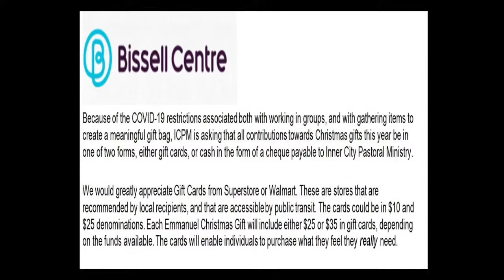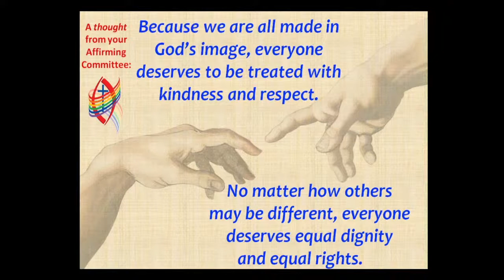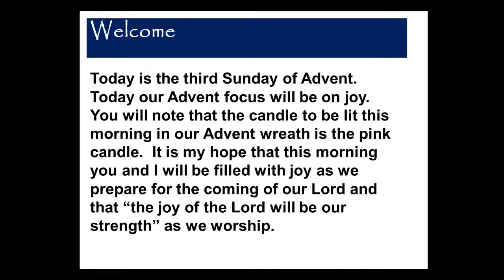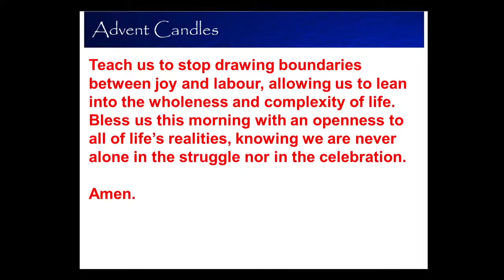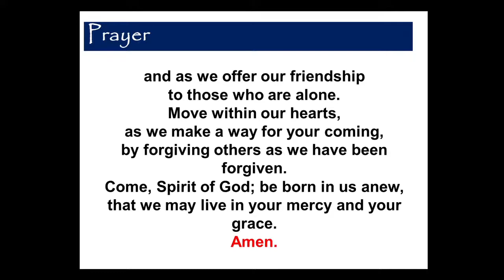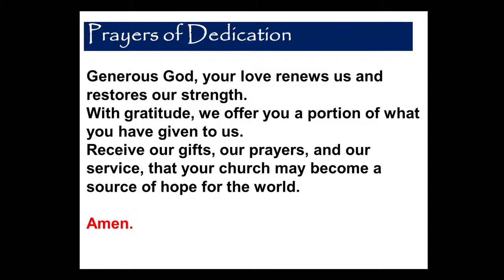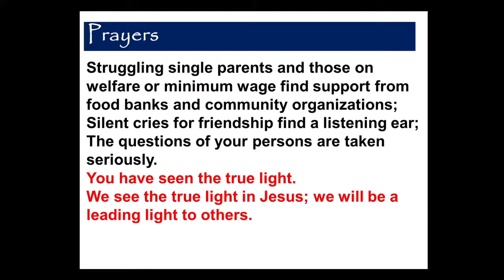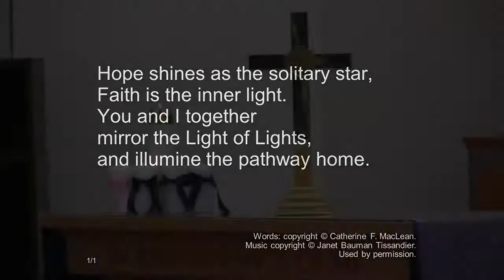First United Church Live Stream: Dec. 13